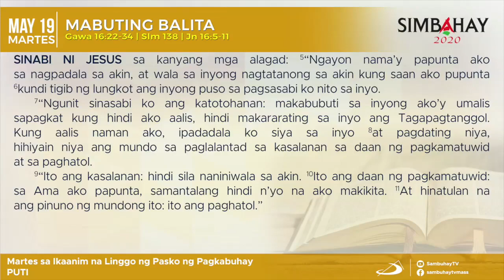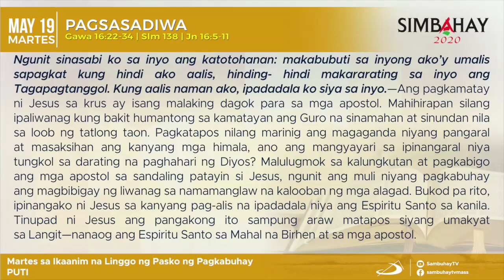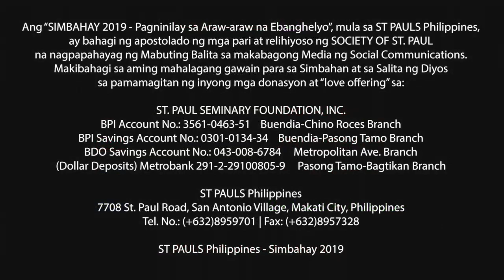Simbahay | Martes sa Ika-6 na Linggo ng Pasko ng Pagkabuhay | Mayo 19, 2020